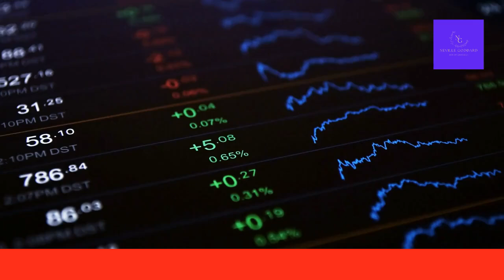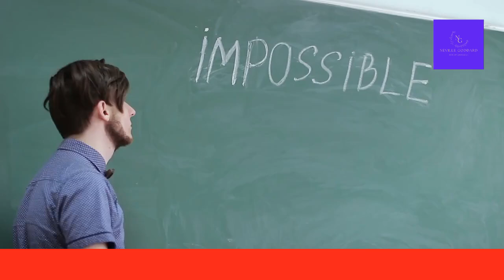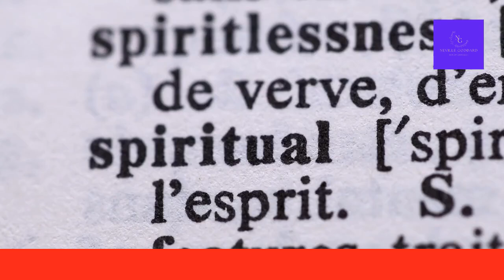Manifesting $10,000 in a Week PROVEN Strategies EXPOSED!